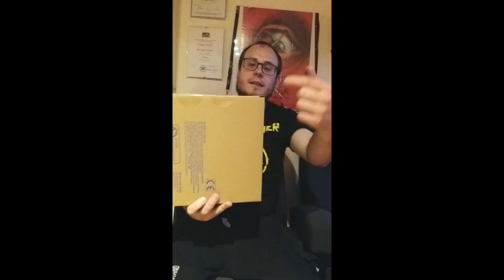Ein roter Strandbuggy mit gelbem Dach und Whisky für Zuhause - Neues aus der Bud und Terence Welt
Als großer Bud und Terence Fan bin ich ja immer auf der Suche nach Dingen aus den Filmen bzw. der Welt dieser Haudegen welche man sich zu Hause hinstellen oder genießen kann. Und weil es lange kein Video mehr dazu gab und ich nun wieder etwas zu präsentieren habe gibt es mit dieser exklusiven Youtube-Folge mal wieder viel zu entdecken. Alle im Video gezeigten Sachen habe ich selber zum vollen Preis gekauft